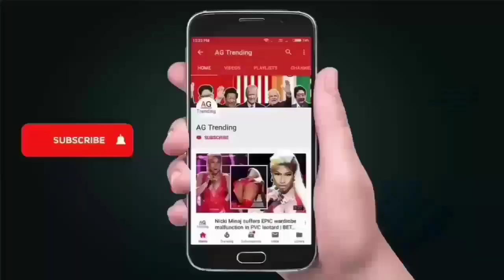SEK-Einsatz in Krefeld : Vater drohte Kind aus Fenster zu werfen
SEK-Einsatz in Krefeld
Vater drohte Kind aus Fenster zu werfen

polizei krefeld,
engel apotheke,
krefeld news,
blaulichtreport krefeld,
sek einsatz krefeld,
jobcenter krefeld öffnungszeiten,
krefeld.de,
ausländeramt krefeld,
drei brüste,
welle niederrhein nachrichten,
philadelphiastraße, krefeld,
stephanusschule krefeld,
sek einsatz heute,
jasmine tridevil,